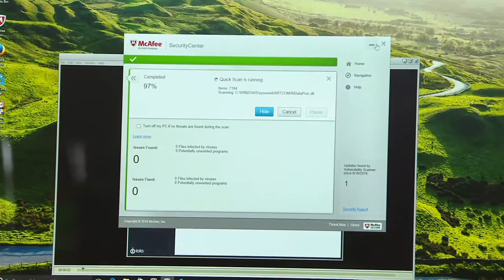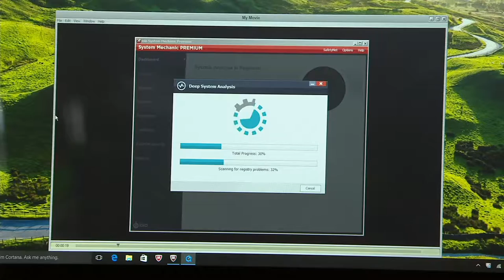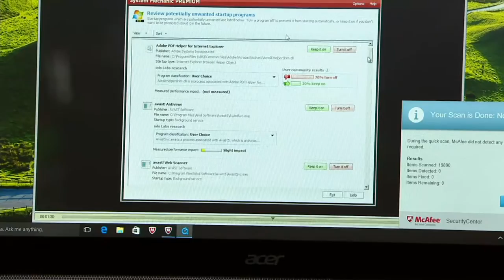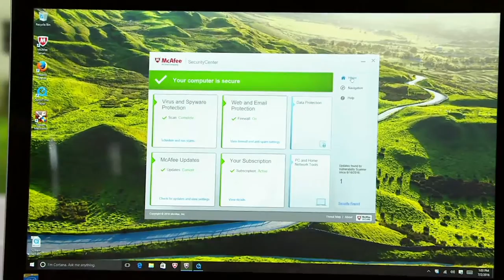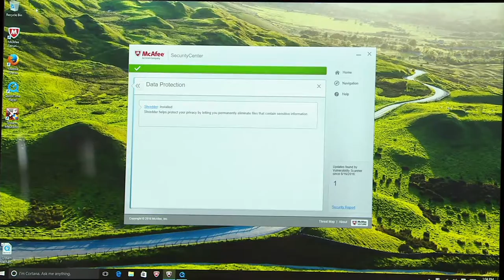McAfee & Intel Antivirus Plus System Mechanic for Life of 7 Computers on QVC